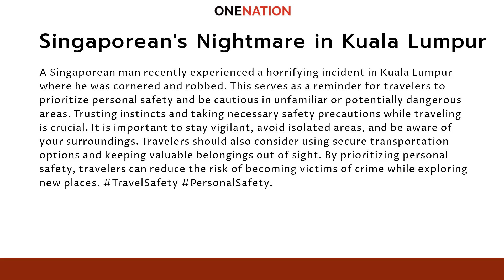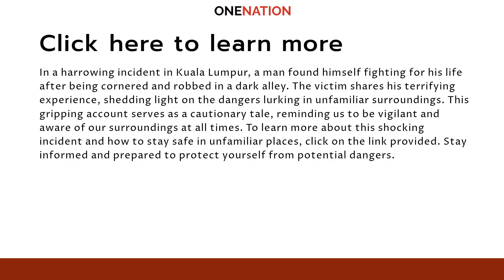Terrifying Encounter: Man Cornered, Robbed in Dark Alley – His Fight for Survival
This is an AI Insighted video on the topic of In this situation, one improvement could be to provide specific examples or statistics that demonstrate the importance of prioritizing personal safety while traveling. This would help to further emphasize the need for caution and make the advice more tangible and relatable to Singaporeans. Additionally, it would be helpful to provide practical tips or recommendations on how to ensure personal safety while traveling, such as researching destinations, using trusted transportation services, or staying in well-reviewed accommodations. This would provide more actionable guidance for Singaporeans and empower them to make informed decisions about their travel plans.

Images: Pexels